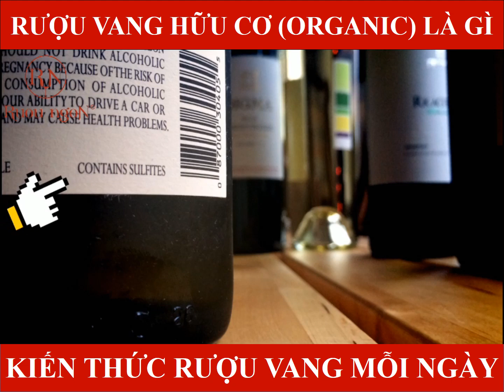Rượu vang hữu cơ (Organic wine) là gì | Rượu Ngon Đà Nẵng